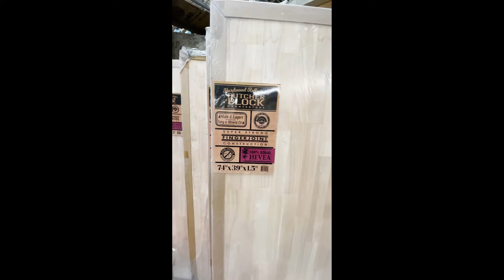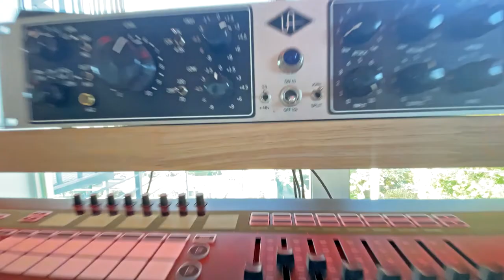I Built a Studio Desk From 4 Simple Parts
I wasn't finding the desk I wanted, so I decided to build my own. This isn't really a how to, but more of just a peek into the process / inspiration for you to build your own DIY desk!

⮕Sit/Stand Hardware
⮕Cabinet Legs
⮕Cable Managment Rack

Camera Gear Used:
•Sony A7sIII
•Sony FE 24 mm f/1.4 GM Lens
•Neewer Dimmable Bi-Color 18" Soft Light Panel